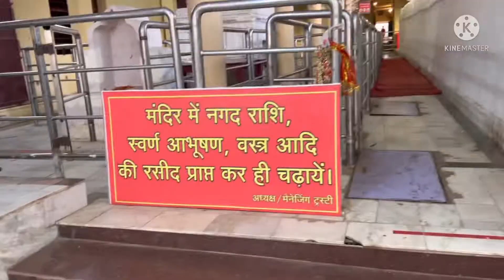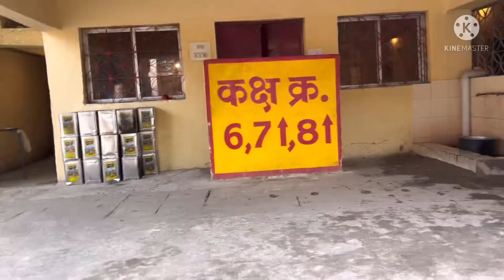रतनपुर महामाया मंदिर | Mahamaya Devi Temple Ratanpur Chhattisgarh | Metal Queen Vlogs | Siddh Pith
Ratanpur wali mata
Mahamaya devi Ratan pur
Siddh pith Mahamaya devi mandir Ratanpur

Mahamaya Devi mandir un mandiro me se ek hai, jab sati mata ke sharir ko lekar bhagvan Shiv tandav kar rahe the, tab bhagvaan Vishnu ne apne Sudarshan chakra dwara mata sati ke sharir to tukdo me kaat diya tha.
Mata sati ke sharir ka ek bhag Ratanpur me gira jo Mahamaya devi ke naam se jana jata hai